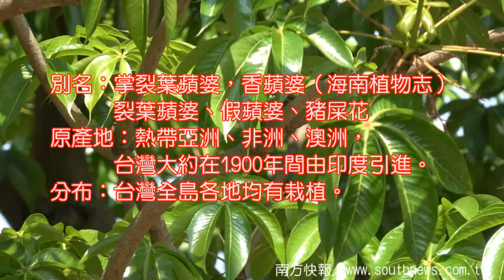southnews_有特殊香味的掌葉蘋婆 Hazel Sterculia